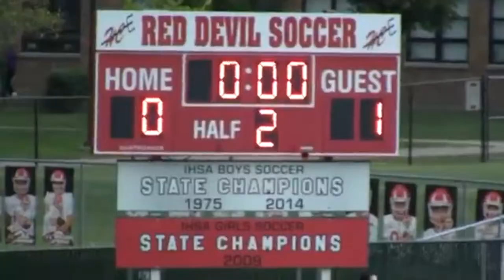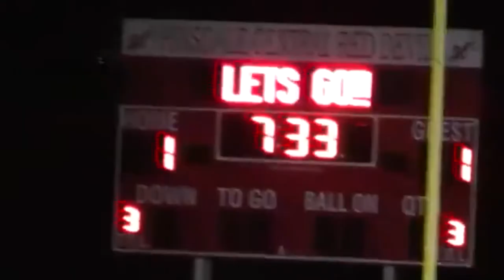Gavin Schwarz Highschool scoring plays - Senior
Gavin Schwarz
2019 - Varsity Captain
32 ACT - 5.1 GPA
#2 Hinsdale Central H.S.
#7 Aleks Mihailovic’s Chicago Blast
Clarendon Hills, Illinois